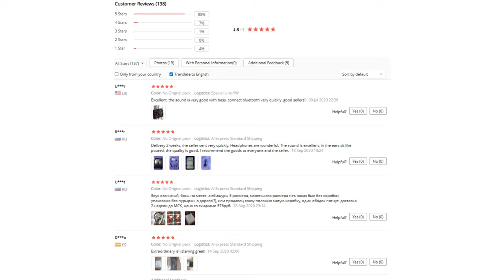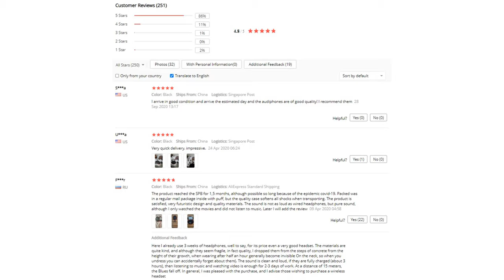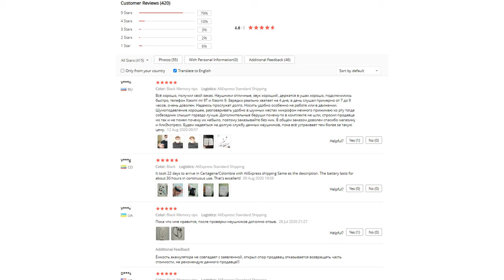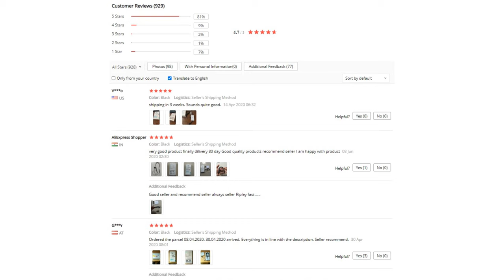Best Selling Noise Cancelling Bluetooth Neckband Headphones (Top 5 On Ali-express)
Here we show Best Selling Noise Cancelling Bluetooth Neckband Headphones (Top 5 On Ali-express)
1.Lenovo Wireless Bluetooth Earphone
2.LYMOC Q5 Bluetooth Earphone
3.Amorno Neckband Earphone
4.PunnkFunnk Earphone
5.Original Xiaomi Mi Neckband Earphone

⏱️TIMESTAMPS⏱️
0:00 Intro
0:34 Number 5: Original Xiaomi Mi Neckband Earphone
1:15 Number 4: PunnkFunnk Earphone Video Clip
2:01 Number 4: PunnkFunnk Earphone
3:29 Number 3: Amorno Neckband Earphone
5:10 Number 2: LYMOC Q5 Bluetooth Earphone Video Clip
5:55 Number 2: LYMOC Q5 Bluetooth Earphone
6:53 Number 1: Lenovo Wireless Bluetooth Earphone
8:03 End Screen